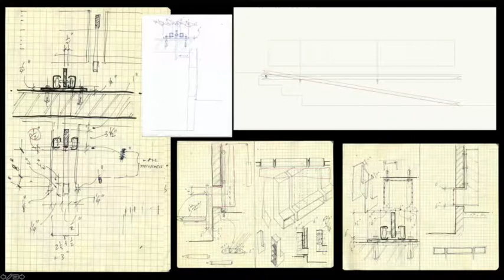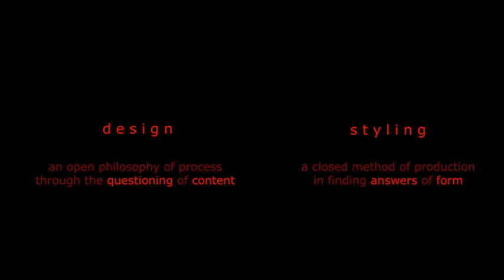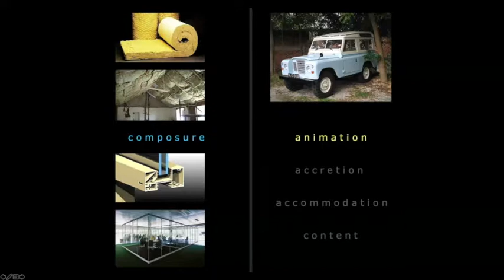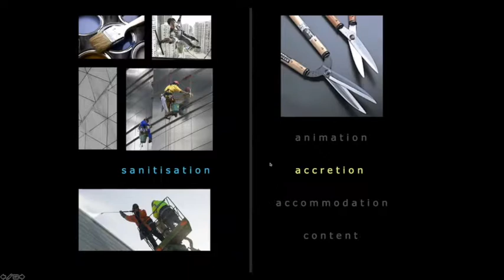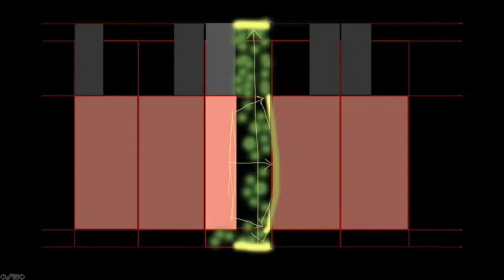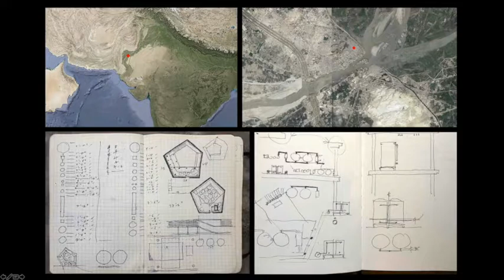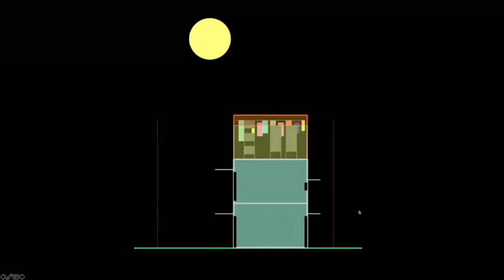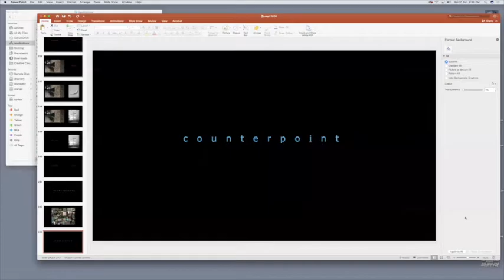Talk by Kevin Low | 31 Oct, 2020 | FA M20 Lecture series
In the fifth lecture of FA M20 Lecture series, Kevin Low talks about the critical relation between design and styling in profession of Architecture.

Kevin Low is an architect and an academic. Drawing from graduate and postgraduate degrees in architecture and art history from the United States, and ten years of corporate experience in Malaysia, Kevin established ‘Smallprojects’ in 2002 and has worked alone since. Kevin has, over various periods in his life, been professionally involved in writing, environmental sculpture, illustrating, teaching and copyrighting. He has presented papers on building technology at Harvard University and lectured in the architectural department at MIT. While in the United States, Kevin worked in architectural practices both on the East and West coasts and studied closely with the Aga Khan Foundation, earning awards of research grants and fellowships to Italy, North Yemen, Spain and Bangladesh.

This lecture is a part of the FA M20 Lecture Series.